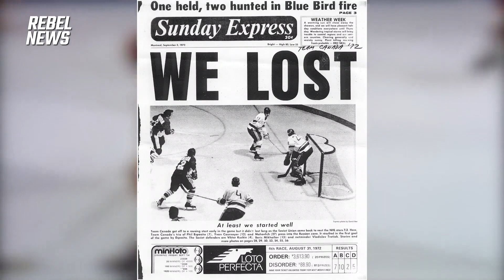‘Capitalism vs. Communism’: Recounting Canada vs. Russia ‘Summit Series’ on 50th anniversary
On last night's episode of the Ezra Levant Show, guest host David Menzies looked back at the significance of the 1972 Canada vs. Russia "Summit Series" on the 50th anniversary of the iconic hockey showdown.